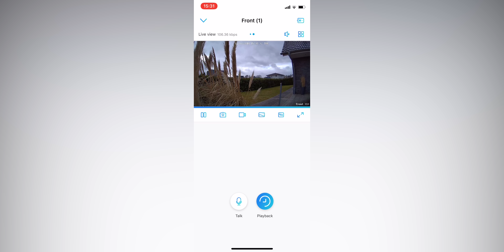reolink Argus 2 Solar | kabellos mit Akku | Videoüberwachung 2018 | deutsch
reolink Argus 2 | kabellose Überwachungskamera mit Akku und Solar

Die Firma reolink hat mir mit der Argus 2 die neuste Überwachungskamera der Firma zur Verfügung gestellt. Das Teil läuft komplett ohne Kabel und überträgt das Videosignal in FullHD. Dank Akku und Solar Paneel kann die Argus 2 völlig autark betrieben werden.

Vorgestellte Produkte

►reolink Argus 2

►reolink Argus 2 Solar Paneel

►reolink Argus 1

► passende Batterien Amazon Basics 12 Stck.

►passende Akkus 4 Stck.

►passende Akkus 4 Stck. plus Ladegerät

Geschäftliche Anfragen

► Kamera Dolly

► Voice Over